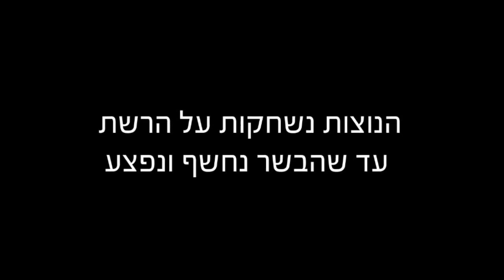יום אחד אולי אפרוש כנפיים